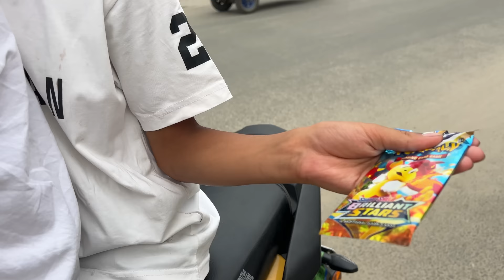KHATARA MOMO🥟🥟 PARTY GARIYO 😋😋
Keep supporting
youtube Thank you so much guys for your love and support Love you all❤️❤️😍♥️